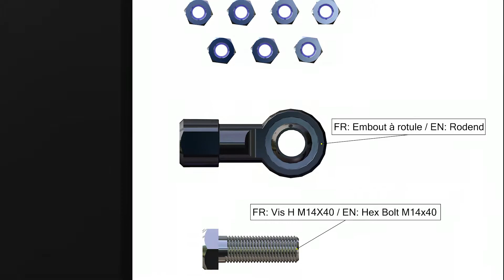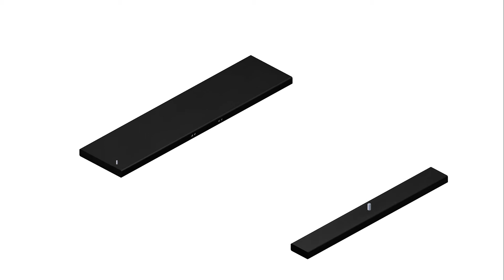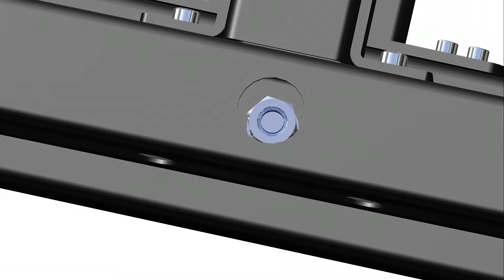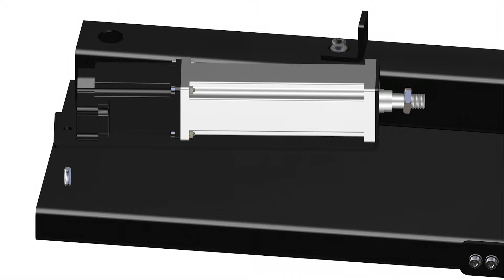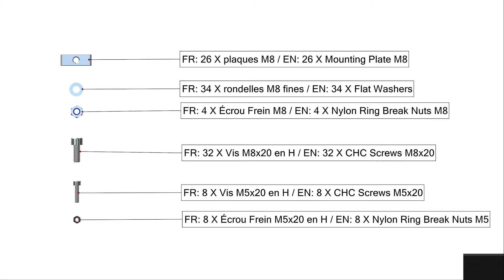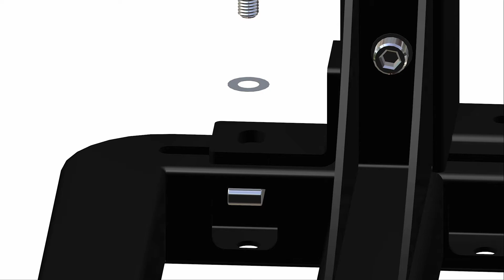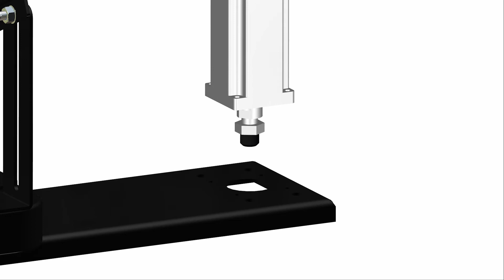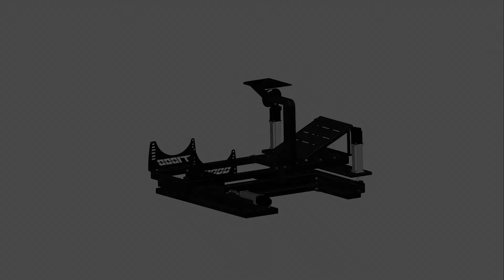T1000 3M Build Video